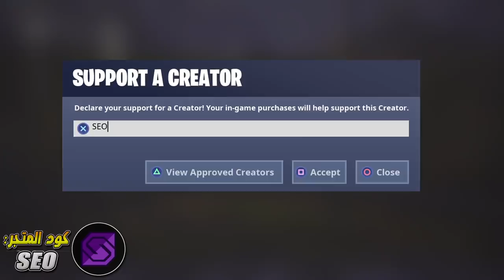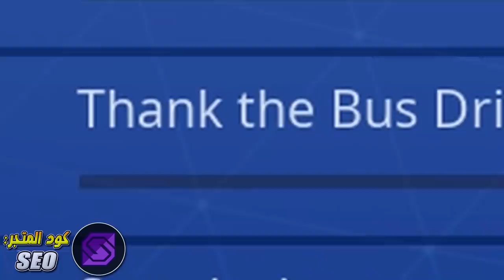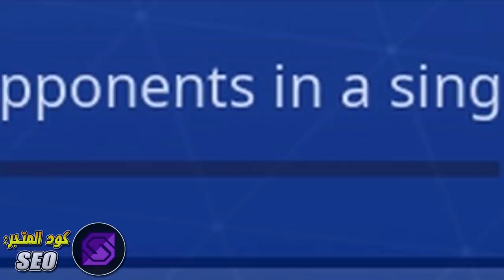فورت نايت | تحديات يوم الحب ( اليوم الأخير ! ) التحديات الجديدة ! - تحديات الفالنتاين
أخيراً شرح تحديات اليوم الأاخير من تحديات يوم الحب !! خلصهم عشان تاخذ باتل باس السيزون الثامن مجاناً !! شرح كامل وبسيط وواضح للتحديات الأربعة الأخيرة !

كود متجر القناة ( لو حاب تدعمني ) - - :
SEO